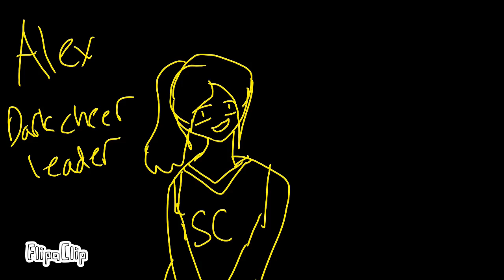Crystal clear introduction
Don’t. don’t ask...